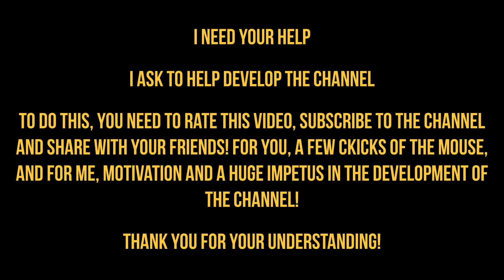T-44-100 "Soviet Armata" | War Thunder 2.7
The biggest motivation to keep recording videos is your likes, comments, and channel subscriptions. Thank you very much for watching my videos. It is very important for me.😍

"You are the real heroes!"